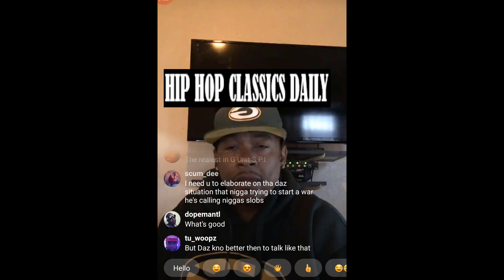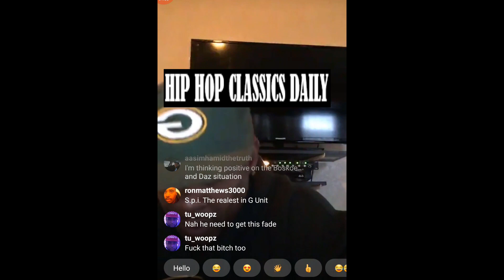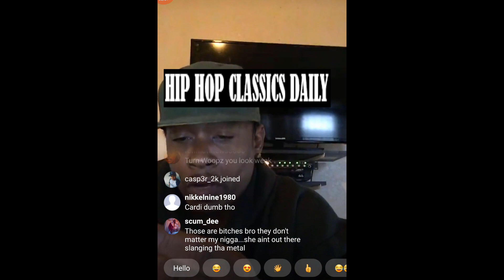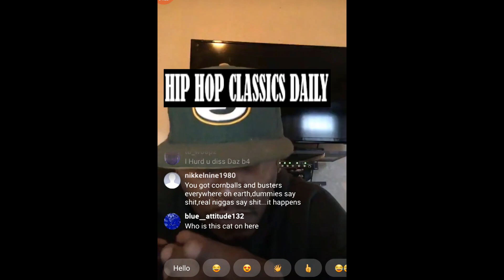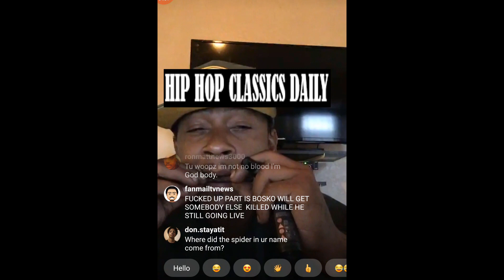SPIDER LOC On If DAZ Could Lead To Other Tension(FULL COPYRIGHT GIVEN NOT REUSED CONTENT)